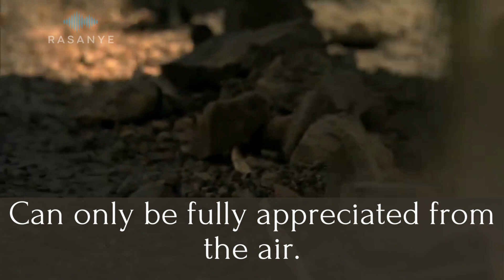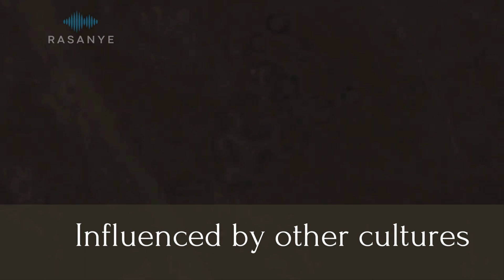Uncovering the Mysteries of the Nazca Lines: Did Aliens Really Create Them?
The Nazca Lines are ancient geoglyphs etched into the desert plains of southern Peru that have puzzled historians, archaeologists, and conspiracy theorists due to their purpose, construction, and origins.
The Nazca Lines are a series of geoglyphs located in the Nazca Desert of southern Peru, and they were created by the Nazca people between 400 and 650 AD. The geoglyphs consist of hundreds of lines, geometric shapes, and animal and plant designs etched into the desert floor, and they can only be fully appreciated from the air.

It is still unknown why the Nazca people created the geoglyphs, but there are a few theories. Some experts believe that the Nazca people created the geoglyphs as part of a religious or astronomical ceremony, while others believe that they were markers for underground water sources. The most popular theory is that the Nazca people created the geoglyphs as a form of communication with their gods, and that they were intended to be seen by the gods in the sky.

There is no evidence to suggest that the Nazca people had any connection to aliens, despite popular speculation. The idea that the Nazca lines were created by aliens is a modern conspiracy theory that has no basis in fact.

What experts have found is that the Nazca people were skilled engineers and astronomers who used simple tools to create the geoglyphs. They also created sophisticated aqueducts and irrigation systems that allowed them to survive in the arid desert environment. In addition, recent discoveries of pottery and artifacts suggest that the Nazca people were more sophisticated than previously thought.

One of the most amazing facts about the Nazca lines is their sheer size and complexity. The largest of the geoglyphs spans over 1,200 feet, and the designs are so precise that they can only be fully appreciated from the air. It is estimated that the Nazca people moved over 30,000 tons of rock and soil to create the geoglyphs, which is a remarkable feat of engineering and coordination.

Despite their beauty and mystery, the Nazca lines are also fragile and susceptible to damage from natural erosion and human activity. In recent years, there have been concerns about the impact of tourism on the Nazca lines, and efforts have been made to protect and preserve this incredible cultural heritage site for future generations.